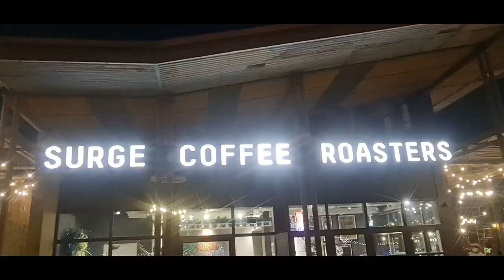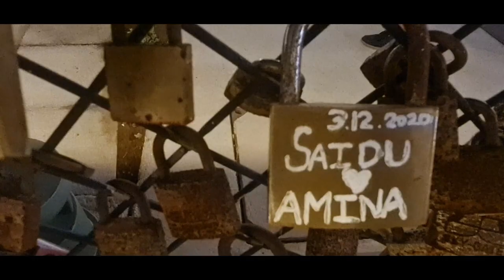দুবাইতে প্রেমিক প্রেমিকার জন্য যে ব্রিজ Love Lock Bridge Dubai